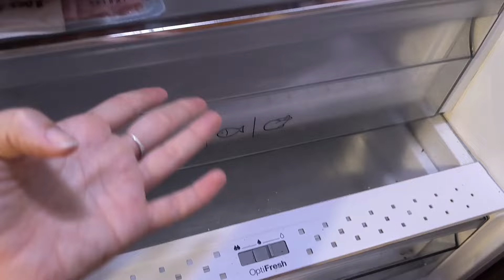NOS DESPEDIMOS DE NUESTRA 🏠 DE TOLEDO/Limpio frigorífico y cocina+ Guardamos las ultimas cosas 📦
Ultimo día en nuestra casa de casa Toledo 🏠! Recogemos las ultimas cosas, limpio el frigorífico y cocina.

NOS VAMOS!!! COMIENZA NUESTRA AVENTURA 🥰